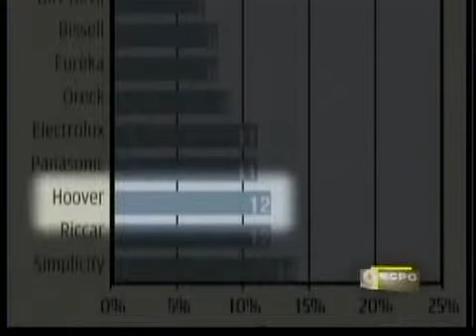Best vacuum cleaners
Dozens of vacuum cleaners were tested to see which were the best.